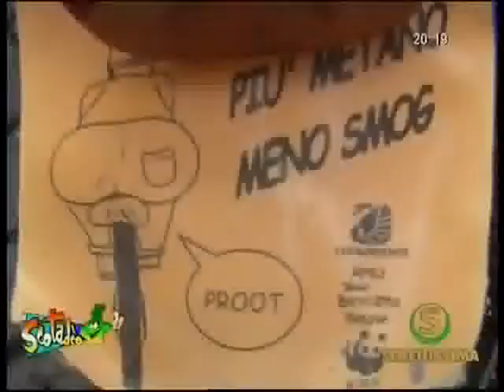RUVOINTERVISTA 2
Ruvo, l'inviato non troppo speciale di A Scotadèo